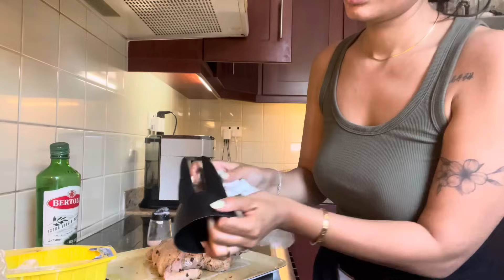وصفة ‌دجاج سااهلة 🍗/ کفاش تخليه يتزوج بيک الجزء الثاني 💍